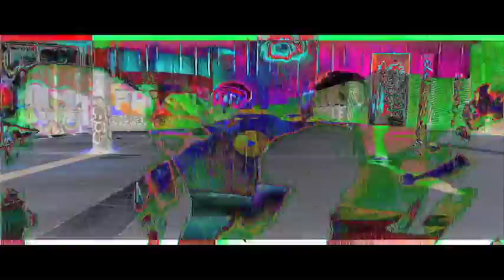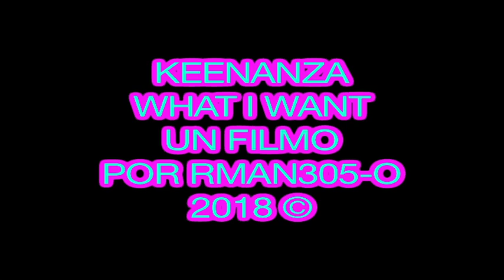KEENANZA - WHAT I WANT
UN FILM-O
POR RMAN305-O
2018 ©